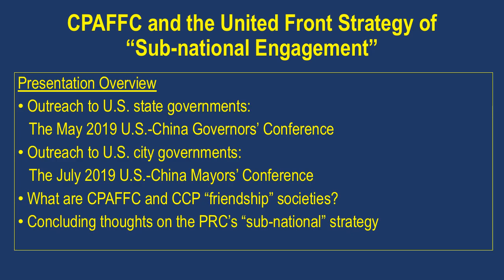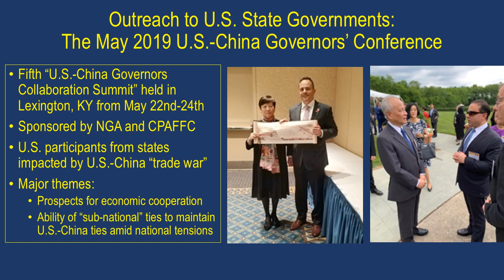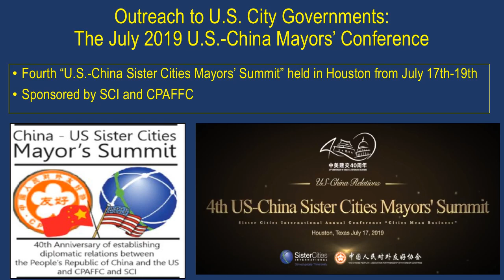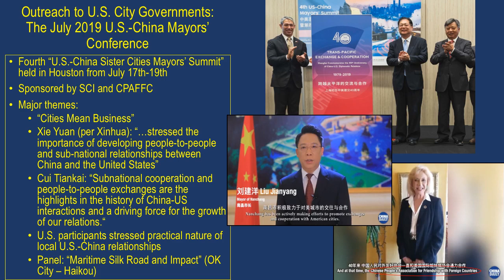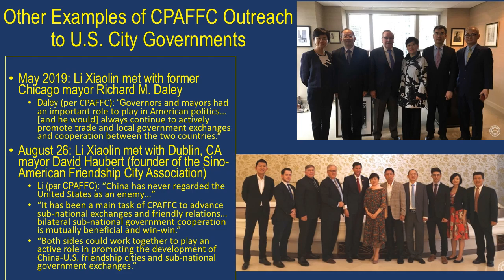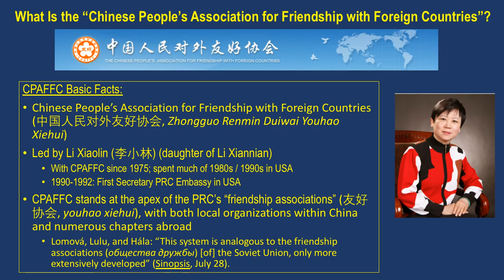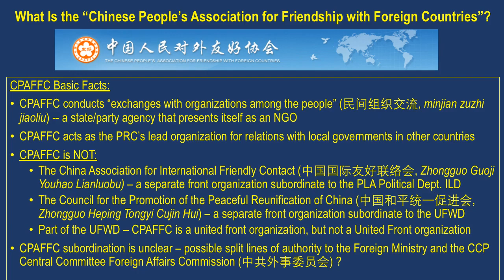China's International Propaganda and Political Interference Efforts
In 2019, the landscape of China-US relations has changed dramatically. The security challenges posed by the influence of a resurgent China are more numerous and more far-reaching than ever. Some of the world's leading authorities on PRC influence, military and otherwise, discuss aspects of the U.S.-China relationship today.